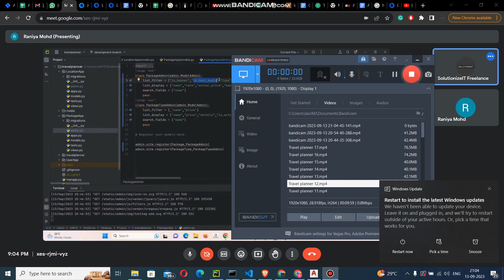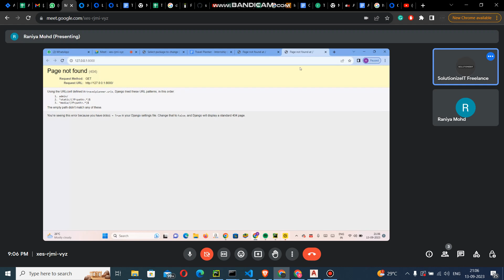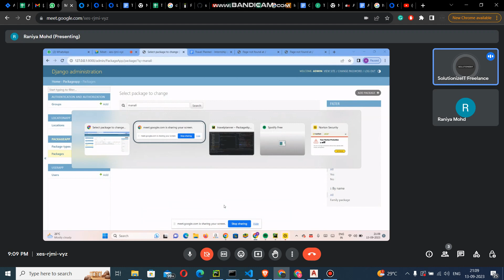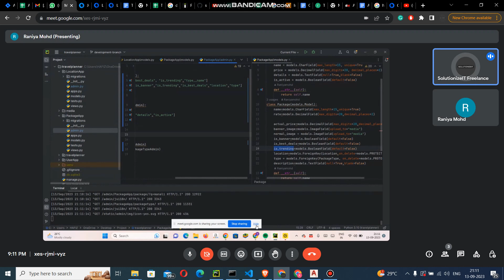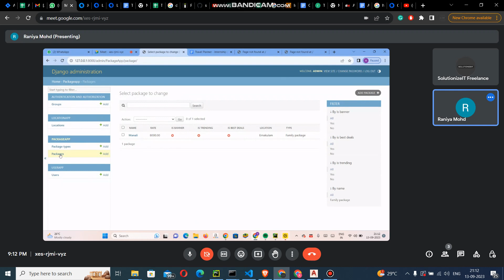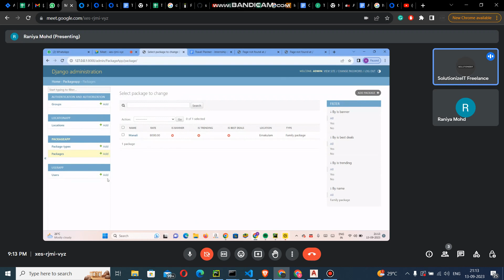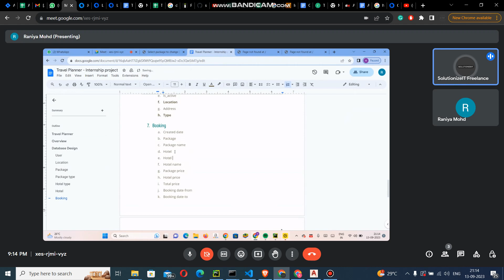Travel planner 20